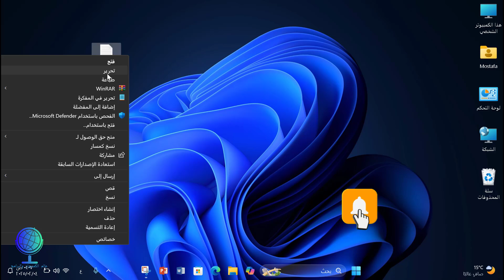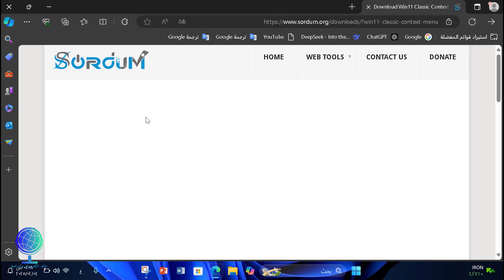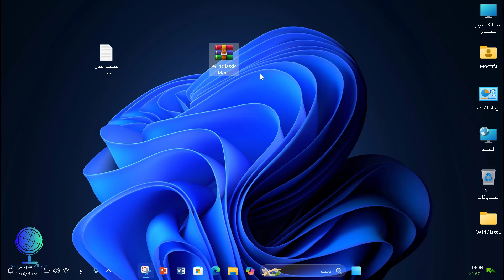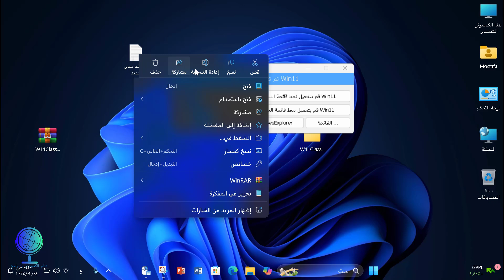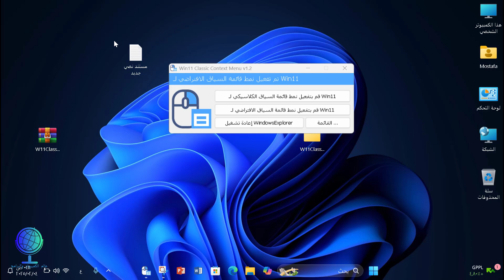التبديل بين قائمة كليك يمين الكلاسيكية والجديدة ويندوز 11